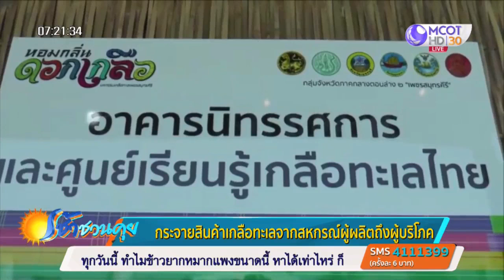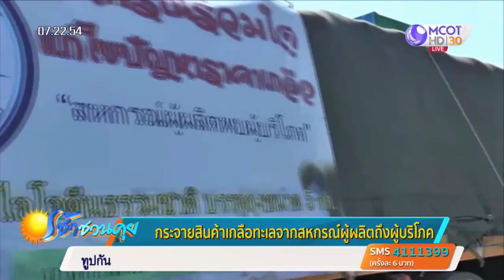กระจายสินค้าเกลือทะเลจากสหกรณ์ผู้ผลิตถึงผู้บริโภค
นายอลงกรณ์ พลบุตร ที่ปรึกษา รมว.เกษตรและสหกรณ์ เป็นประธานเปิดงานกระจายสินค้าเกลือ ทะเลจากสหกรณ์ผู้ผลิตถึงผู้บริโภค ณ สหกรณ์การเกษตรเกลือทะเลไทยเพชรบุรี จำกัด ต.บ้านแหลม อ.บ้านแหลม จ.เพชรบุรี

นายอลงกรณ์ กล่าวว่า รัฐบาลห่วงเกษตรกรทำนาเกลือ หลังผลผลิตเกลือทะเลค้างอยู่ในยุ้งฉาง เร่งมอบหมายหน่วยงานที่เกี่ยวข้องแก้ปัญหาค้างสตอกพร้อมรับมือกับผลผลิตใหม่ต่อปี หวังสร้างมูลค่าเพิ่มและป้องกันการทะลักของเกลือต่างประเทศ ให้ดำเนินการอย่างเป็นขั้นตอน โดยให้ขึ้นทะเบียนผู้ทำนาเกลือเข้าสู่ระบบเกลือทะเลที่มีต้นสังกัด

ทั้งนี้ ได้มีการจัดกิจกรรมปล่อยคาราวานรถบรรทุกเกลือทะเลที่สหกรณ์เกลือทะเลไทยเพชรบุรี ที่ อ.บ้านแหลม ตามนโยบายระบายขายเกลือของสหกรณ์นาเกลือไปยังสหกรณ์การเกษตรทั่วประเทศ ซึ่งกรมส่งเสริมสหกรณ์ประมาณการสั่งซื้อจากสหกรณ์ทั่วประเทศในลอตแรก 2,000 ตัน โดยเริ่มขนวันแรก 300 ตัน จากเป้าหมายสั่งซื้อรวม 16,000 ตัน ปัจจุบันมีเกลือที่ค้างอยู่ในยุ้งฉางสหกรณ์ จำนวน 25,000 ตัน และจะมีผลผลิตเกลือออกสู่ตลาดอีก ประมาณ 900,000 ตัน ในฤดูผลิตปี 2563

คณะกรรมการพัฒนาเกลือทะเลไทยได้ร่วมมือกับทุกภาคส่วนทั้งภาครัฐและเอกชนเร่งช่วยเหลือเกษตรกรชาวนาเกลือ โดยมอบหมายกรมส่งเสริมสหกรณ์สร้างระบบสหกรณ์โมเดลเชื่อมสหกรณ์ผู้ผลิตกับสหกรณ์ผู้ใช้ช่วยระบายเกลือทะเล ภายใต้แผนกระจายเกลือ 3 แนวทาง คือ

1.กระจายเกลือทะเลให้สหกรณ์ทั่วประเทศ โดยขอความร่วมมือสมาชิกสหกรณ์แต่ละแห่งซื้อเกลือทะเล ครัวเรือนละ 1 ถุง (ขนาด 5 กิโลกรัม) ราคาถุงละ 27.50 บาท
2.ขอความร่วมมือศูนย์กระจายสินค้าสหกรณ์ (CDC) จำนวน 120 แห่ง (ทั่วประทศ) ช่วยกระจายเกลือทะเล
และ 3.ประสานงานองค์การสะพานปลา เพื่อขอความร่วมมือซื้อสินค้าเกลือทะเล ซึ่งมีสะพานปลาหรือท่าเทียบเรือ รวมทั้งประเทศ จำนวน 18 แห่ง มีความพร้อมที่จะดำเนินการโดยจะเป็นศูนย์กลางเชื่อมโยงกับผู้ประกอบการด้านประมง จำนวน 11 แห่ง.